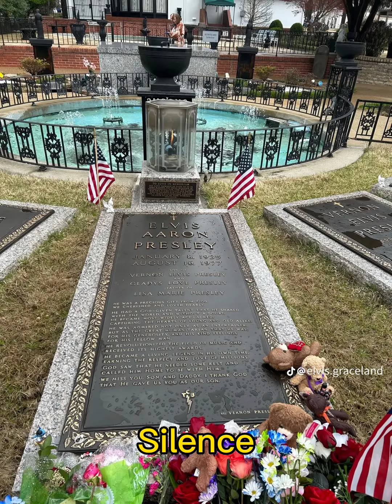Lisa and Elvis episode 2